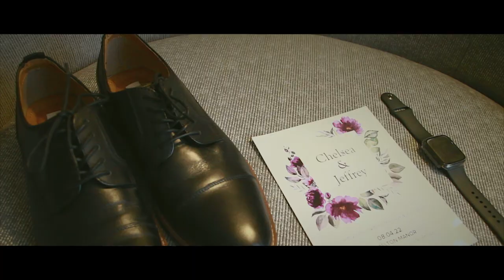Jeff and Chelsea The Wedding Highlights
Wedding Video of Chelsea and Jeffrey. Music credits to creators of Stargazer and Cloud 9 by Gabe Isaac